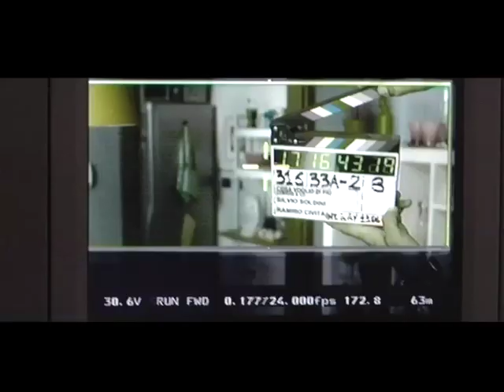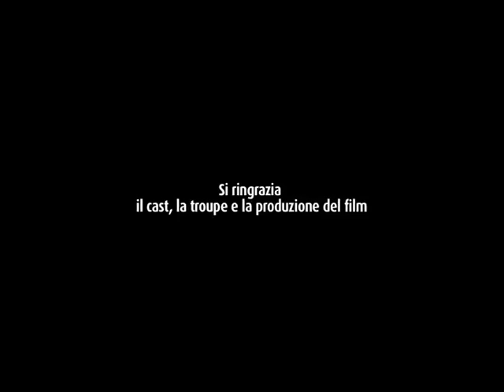Cosa voglio di più - trailer backstage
Trailer del Backstage realizzato da Cristina ki Casini per il film Cosa Voglio di Più  di Silvio Soldini. Protagonisti Pierfrancesco Favino e Alba Rohrwacher. La storia è concentrata sull'amore segreto di due persone che si incontrano casualmente in un preciso momento della loro vita. Così, tra incertezze quotidiane, scontri con i rispettivi partner e con la propria coscienza, i due protagonisti si mantengono legati l'uno all'altro grazie all'incandescendente passione che li anima. Finché uno dei due decide di andare oltre...